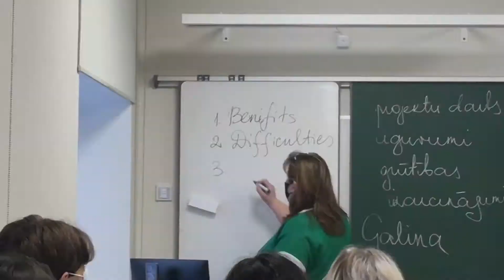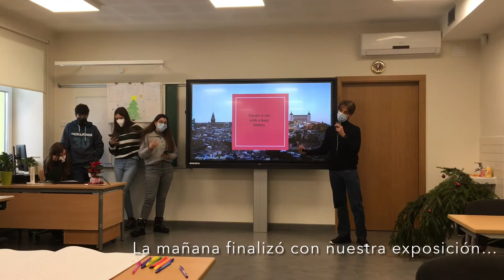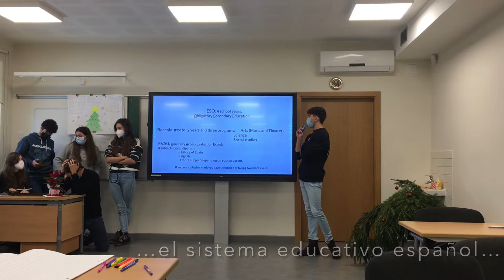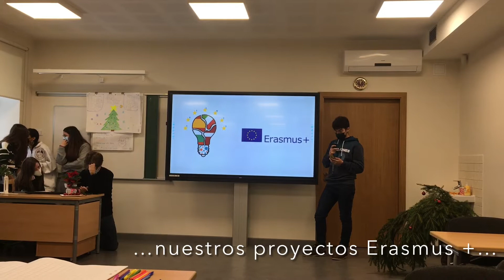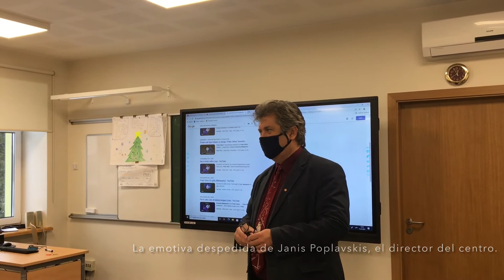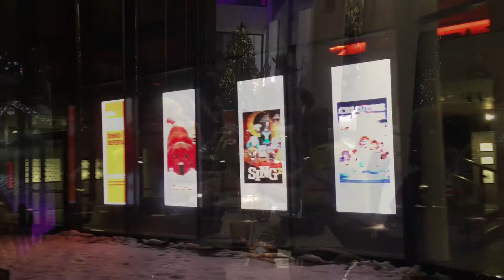IES Princesa Galiana en Rezekne (Letonia) dia 4 (Erasmus+, diciembre 2021)